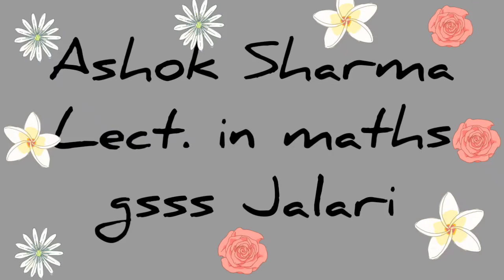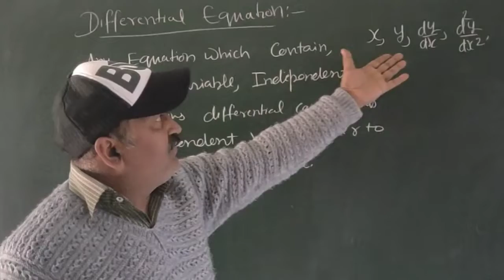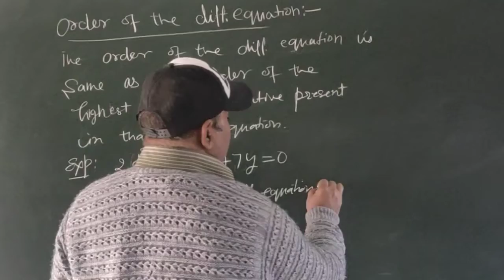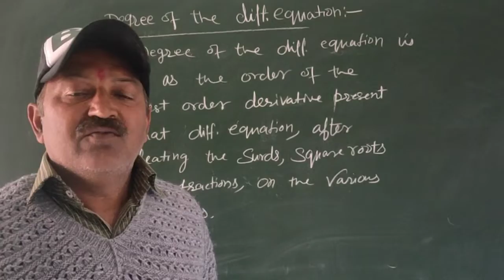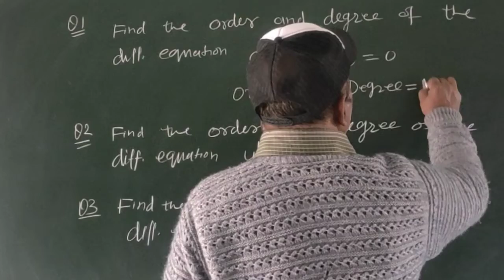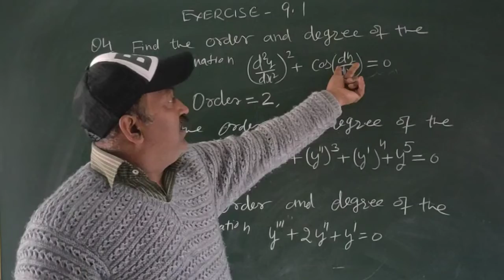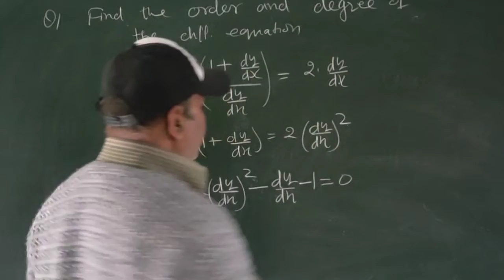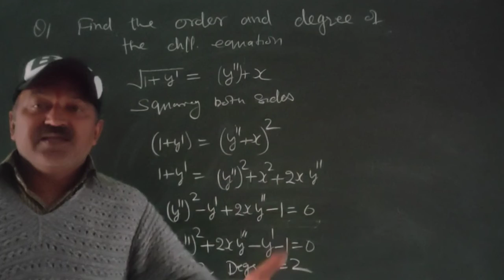Class:10+2 Differential Equations, Introduction Order &Degree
Class:10+2
Differential Equations
Order &Degree